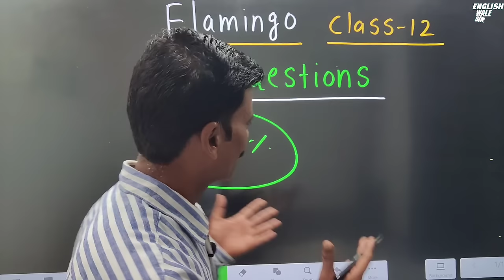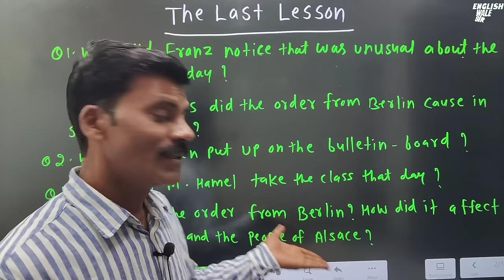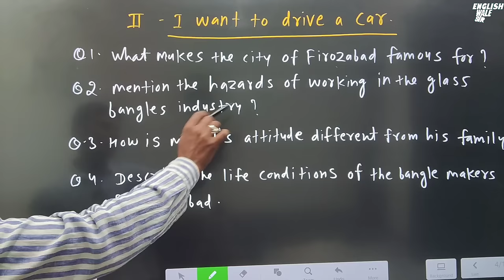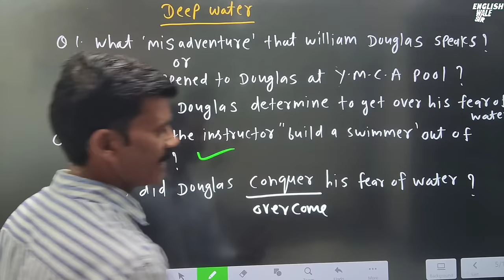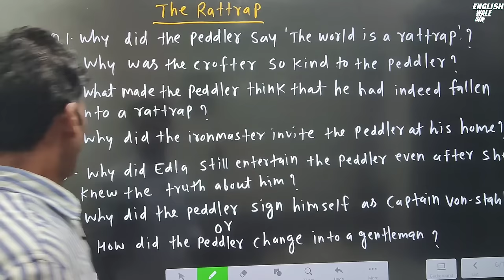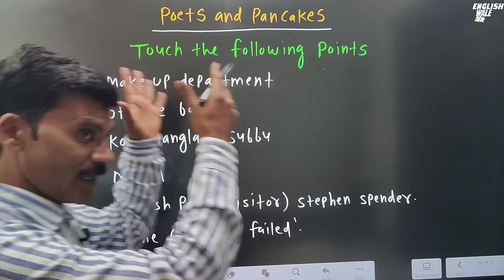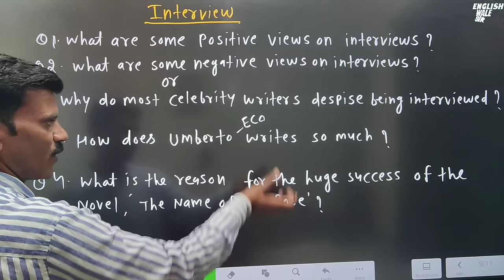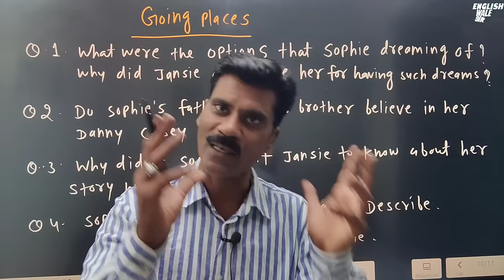Flamingo Class 12 | Most questions From All Chapters| Flamingo in one shot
In this video We will learn Flamingo question answer
Most questions from all chapters in flamingo
Last lesson
Lost spring
Deep Water
Rattrap
Claas 12 grammar for Rbse
Claas 12 grammar for up board
Synthesis clause conjunction phrasal verbs

Letters type format
Official Letters
Letter to Editor
Business letter